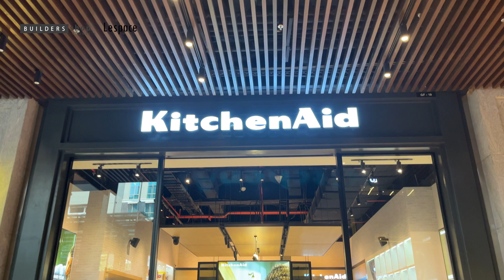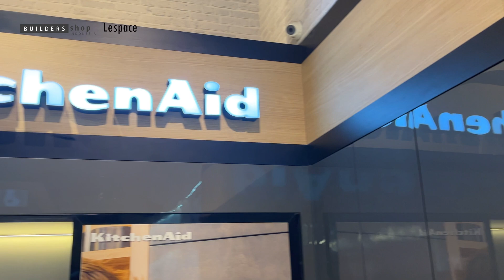Modern Kitchen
Modern Kitchen at @KitchenAid -  Astha District 8

Function Table Top : Trillium @dektonbycosentino
Island Table Top : Rem @dektonbycosentino
TV Panel: Kreta @dektonbycosentino
Appliances : @kitchenaid_indo
Nice kitchen set by @nobilia.indonesia

Production 2022 © Copyrights & Trademark by Lespace.